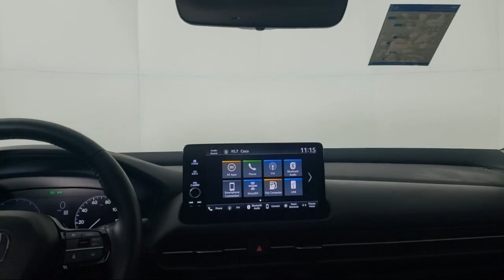2023 Honda HR-V EX-L Sport Utility For sale in Miami Pinecrest Kendall Palmetto Bay Cutler Bay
2023 Honda HR-V EX-L Sport Utility Stock Number: 3H721389A Vin:3CZRZ1H77PM728498.

South Motors is proudly serving Miami, Pinecrest, Kendall, Palmetto Bay, & Cutler Bay
Give us a call at or visit our for more information about this or any of our other vehicles.

South Motors Honda
16165 S Dixie Hwy